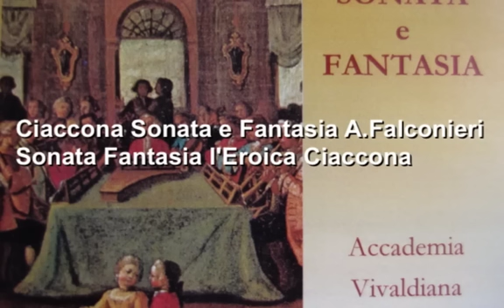Ciaccona Sonata e Fantasia A.Falconieri Sonata Fantasia l'Eroica Ciaccona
Accademia Vivaldiana
Arrigo Pietrobon Oboe/flauto, Paola Fasolo violino, Igor Delaiti fagotto, Renzo Sbrissa violoncello, Michele Liuzzi Clavicembalo